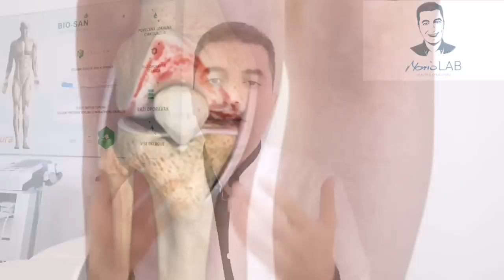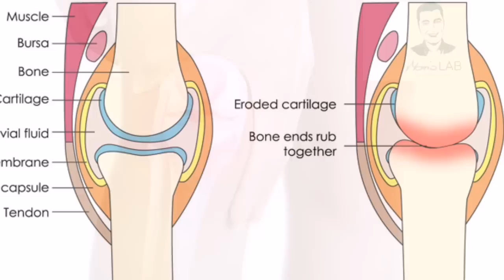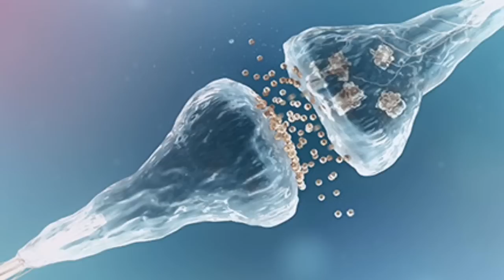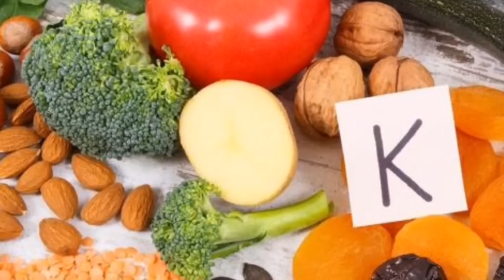Najvažniji VITAMINI za zdravu HRSKAVICU KOLJENA